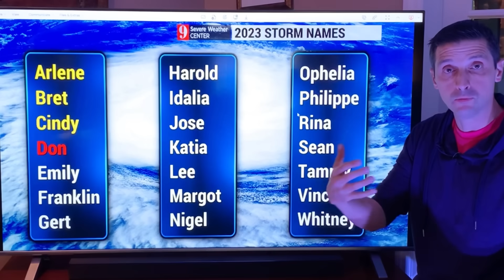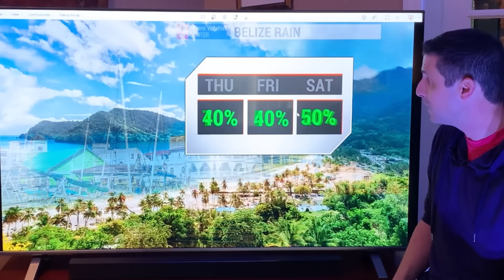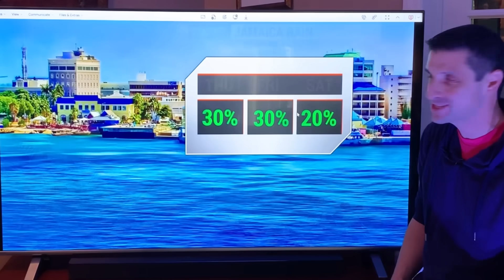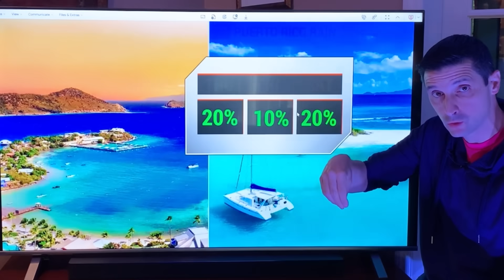Caribbean watching Strong Tropical Wave...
A strong tropical wave is moving to the Caribbean, and eventually it could develop. In the short-term, lots of dry air will prevent development. By next week, once the tropical wave gets to the Eastern Caribbean, conditions could become conducive for development.

Wind shear may relax next week, and the water temperatures are very, very warm. This may allow for development as the tropical wave moves through the Caribbean.

I'll be tracking it for you every step of the way!